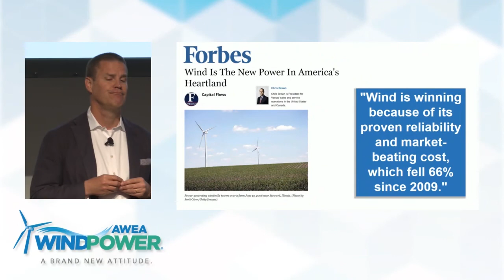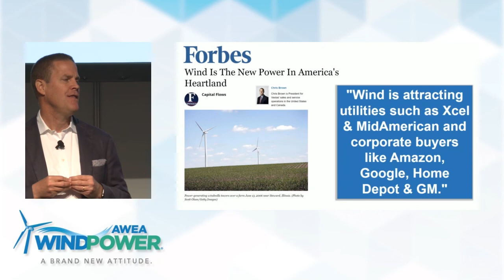AWEA WINDPOWER 2017: Chris Brown, President of Vestas Americas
Why is wind power winning, and what does the wind industry need to do to keep winning through the 2020's? Vestas Americas President Chris Brown tackles these topics and more while keynoting the Opening Session during day two of WINDPOWER 2017, explaining why "the next five years will be the best five years of your life."